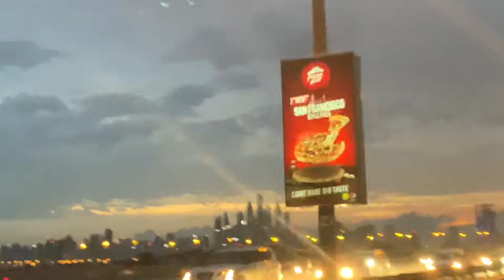Rainy cloudy sunsets of Dubai winters over the weekend driving from JVC to JBR